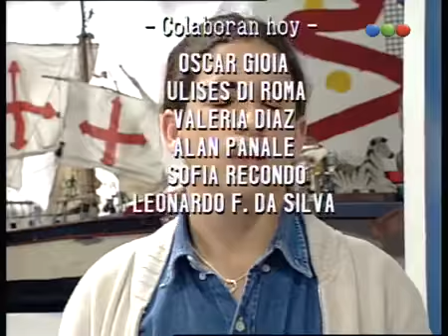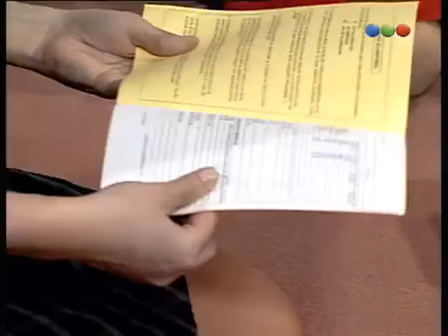Capítulo 484 Chiquititas (1997) קטנטנות